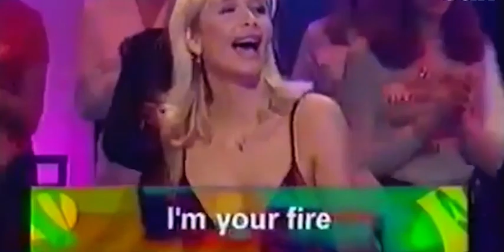Esther McVey Before She Was Famous Dancing With Shaun Williamson